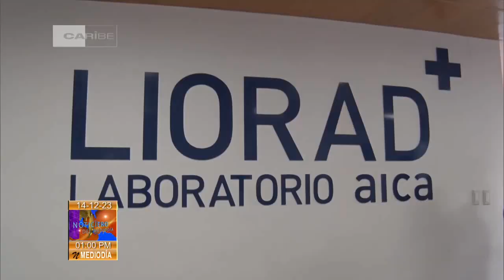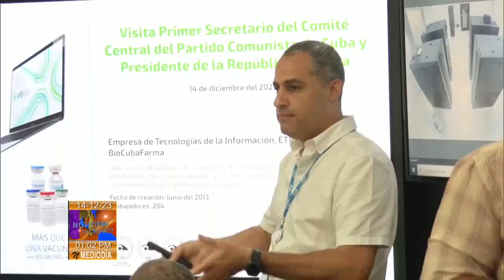Presidente de Cuba chequea inversiones en BioCubaFarma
Diversas inversiones han ejecutado el grupo empresarial BioCubaFarma para incrementar la producción de medicamentos en Cuba, para contribuir a la exportación y diversificar las líneas de servicios.